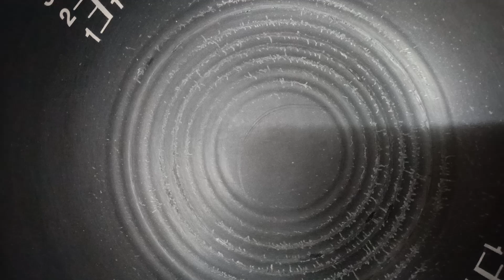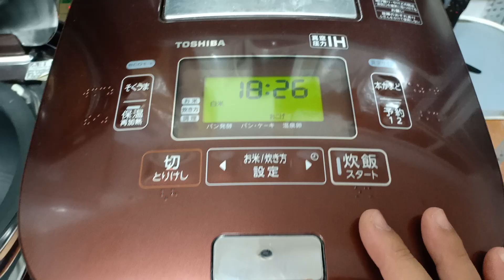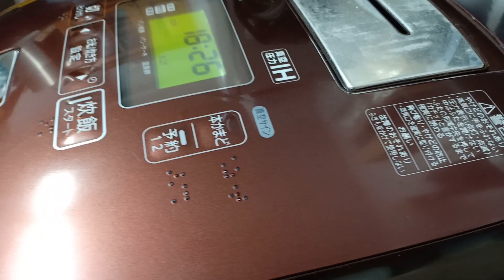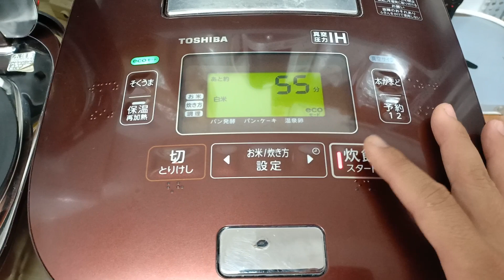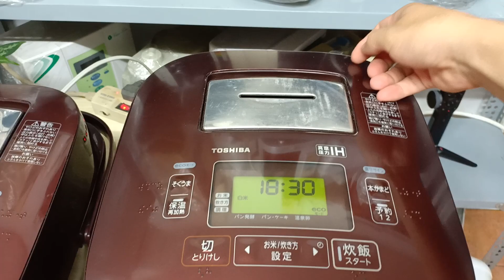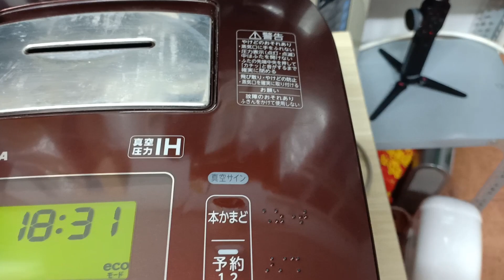Cặp nồi cao tần Toshiba xoong chuông 1L và 1L8. Date 2014. Áp suất. Chân không, nấu cơm cháy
1L giá 4tr8
1L8 giá 6tr
Bao ship nếu chuyển khoản 100%
Ship cod vui lòng cọc tối thiểu 500k và chịu phí ship Viett
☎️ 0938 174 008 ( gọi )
☎️ 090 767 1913 ( zalo + gọi )
☎️ 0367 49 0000 zalo + gọi
🏡 Hẻm 86 Phổ Quang, P2, Tân Bình, Tp HCM